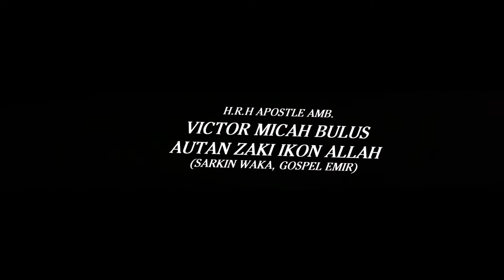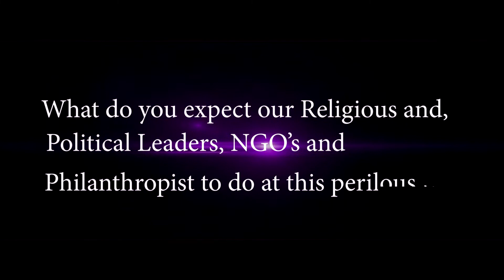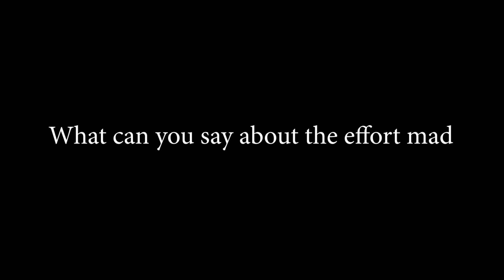HUNGER VS CORONA VIRUS AKA COVID-19. A CLARION CALL BY AUTAN ZAKI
Hunger is killing more People, than Covid-19 aka Corona Virus. Our leaders must face this reality and swing into action!!! 💪💪💪💪💪